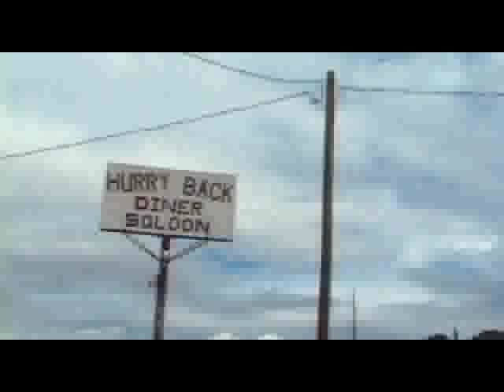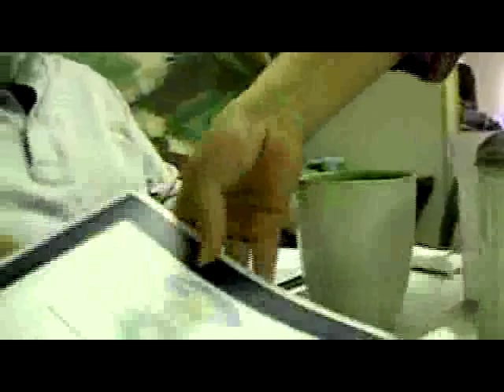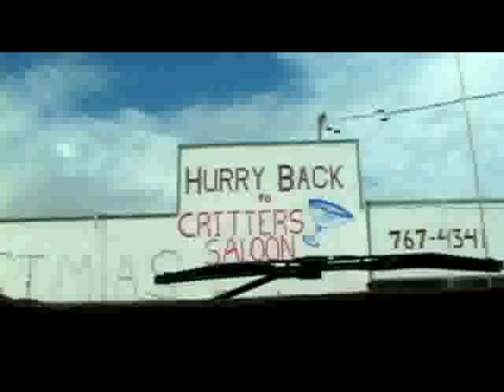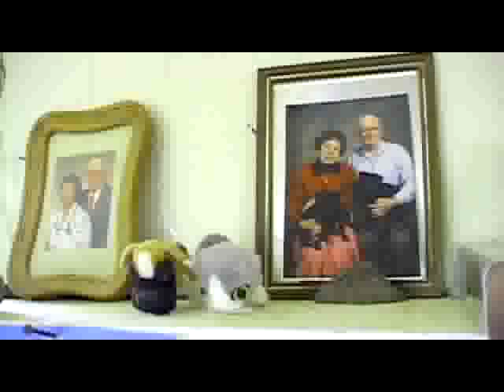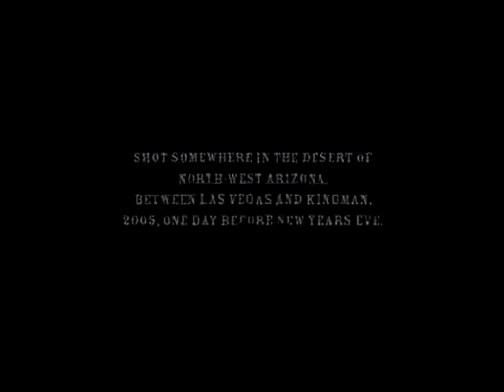DAVID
David, a man in his late 50's, lives in the desert of Arizona since a couple of years. He talks about his life, politics and the rare circumstance of being free.
'David' is a silent documentary about a man and his way to get along with the natural loneliness of his surrounding.